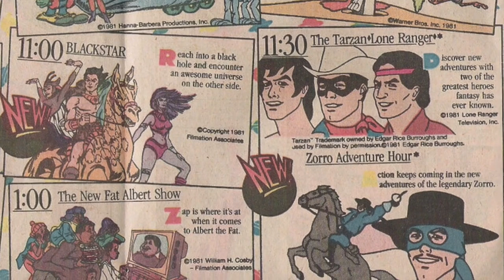The MTV Pop Culture ￼Generation was the Best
Today I love letter to my generation generation, X, also known as the MTV generation, the slacker generation, the latchkey generation whatever you call it. When are you to find it? He was a great time to grow up. This is a look at the best generation of them all we met I did much we may not change the world but we had a lot of fun Generation X